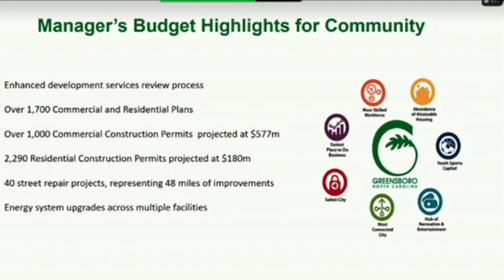Proposed property tax increase could prevent Greensboro’s budget from passing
Some city leaders said they have a hard time supporting a tax hike after raising property taxes last year.